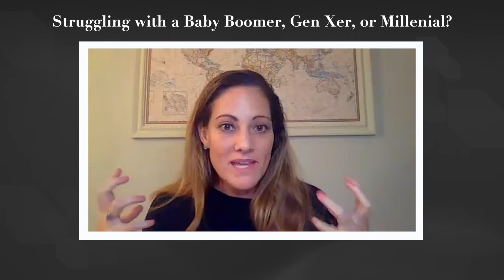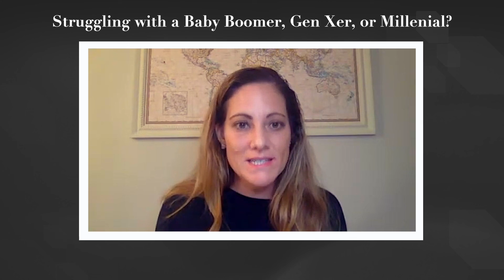Struggling with the BOOMER, GEN Xer, or MILLENIAL in Your Life?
Are you having trouble working with a Baby Boomer, Gen Xer, Millennial or Gen Zer in your life?

In this video, you’ll learn a little more about each generation and the key influencers which have shaped them!